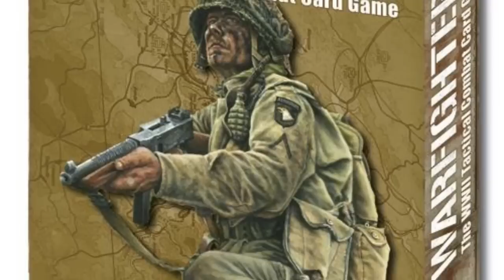Top Secret Intel!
SHW Only!